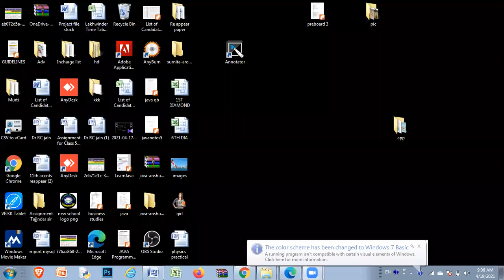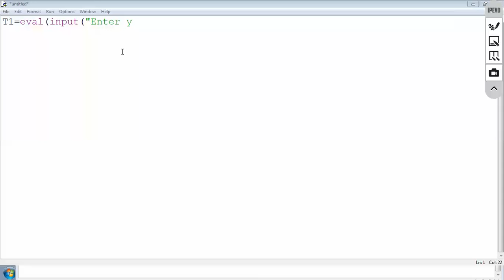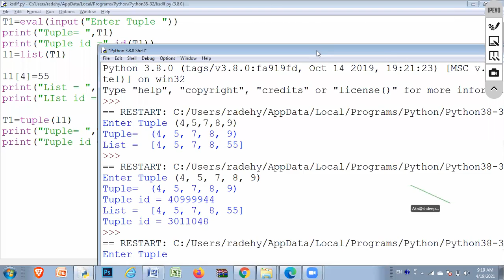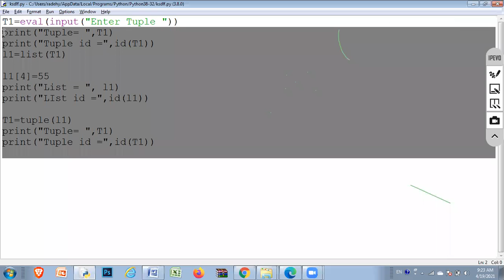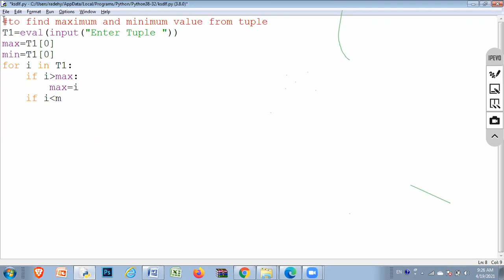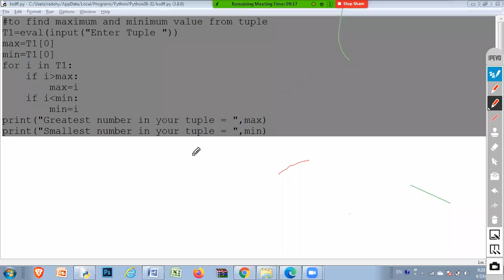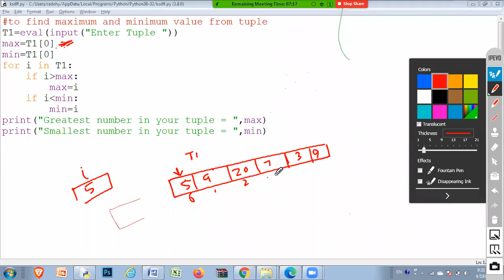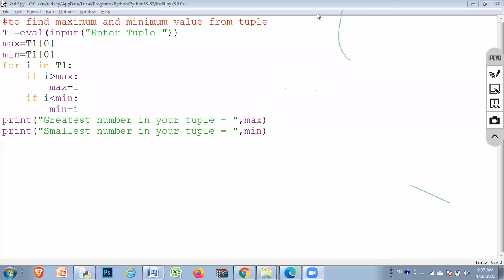Tuple part 3 class 11 computer science 2021-22 19-04-2021